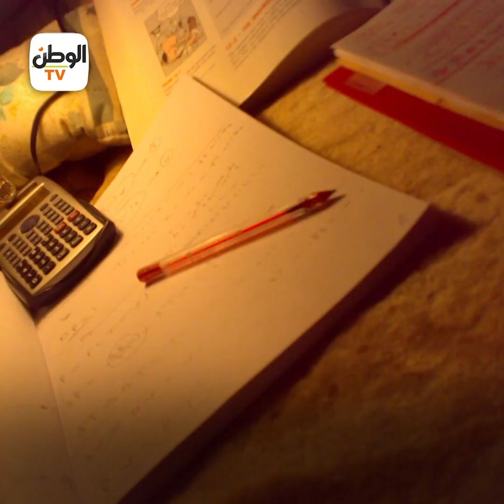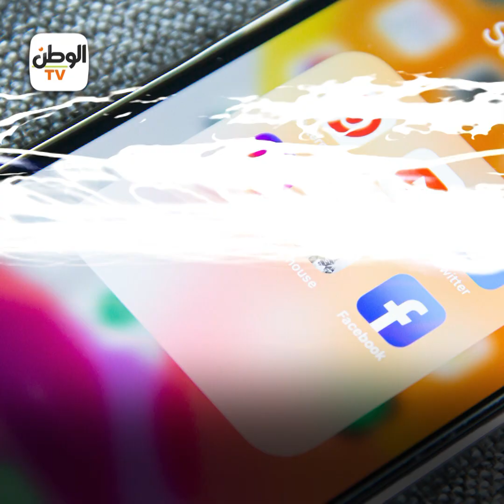إصابة في الجيم تحول حياة بائع إلى مدير تسويق بشركة سياحة